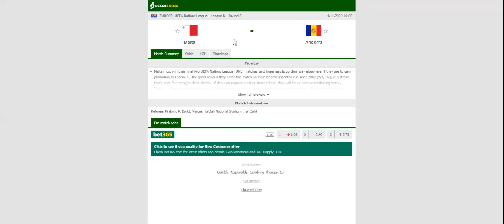MALTA VS ANDORRA PREDICTION & BETTING TIPS - 14/11/2020